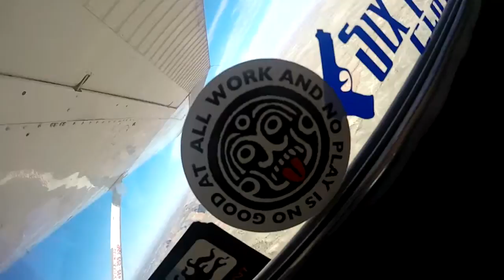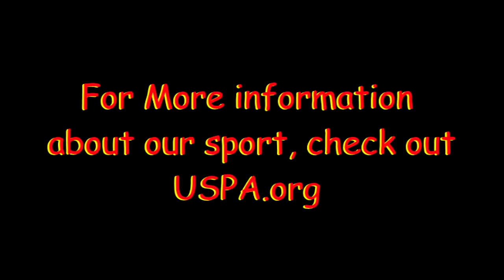Skydive Moab: - Nate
Skydive Moab: Skydiving Video - Nate